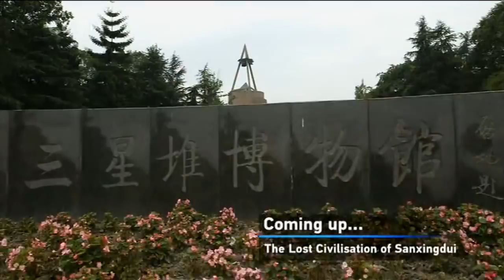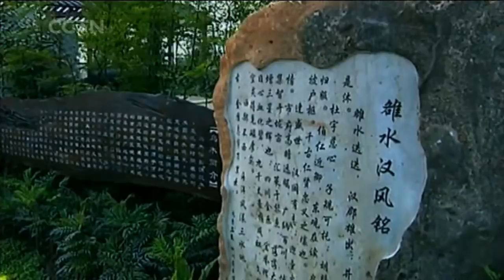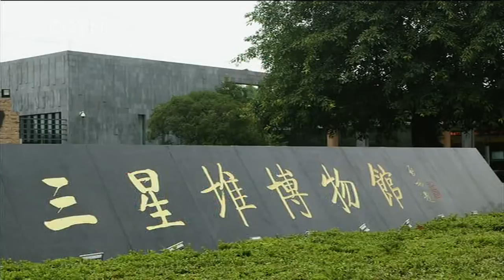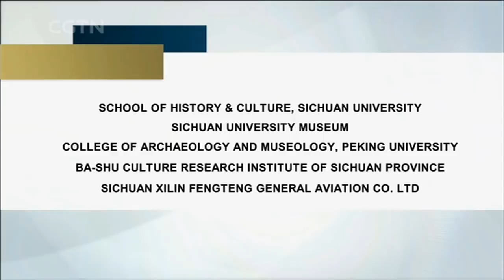This 3,000-year-old Chinese civilization had alien masks!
In 1986 a startling discovery was made in Sichuan Province, southwest China: two sacrificial pits filled with strange bronze masks, a divine tree meant to connect Heaven and Earth, and a life-sized statue of an enigmatic shaman king. They belonged to a hitherto unknown civilization over 3,000 years old: Sanxingdui.

Its discovery rocked the archaeological world. How was it possible for such an advanced civilization to flourish in a relatively isolated corner of China? Why did they create such wonderful, alien works of art? How did they learn to create bronzeware more advanced than that of ancient Egypt? And most importantly, who were they?

Travelogue is a 30-minute features program on CGTN that takes viewers on unforgettable adventures across China. It airs on Sundays at 7:30 a.m. and 4:30 p.m. BJT (00:30 & 09:30 GMT), with rebroadcasts on Mondays at 2:00 a.m. (Sunday 19:00 GMT) and Thursdays at 1:30 p.m. (06:30 GMT).